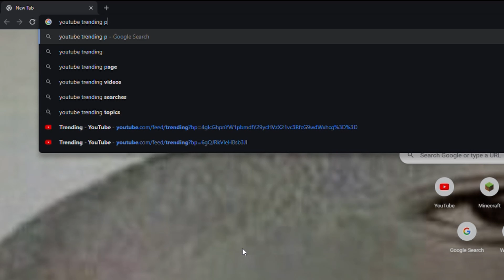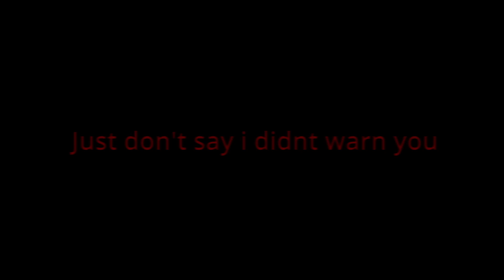What must I do...